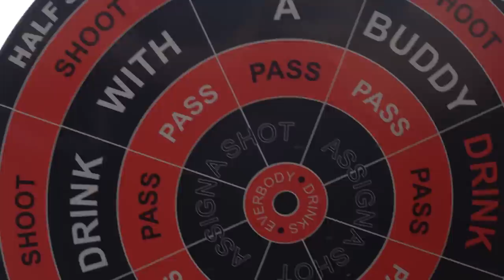DARTS SHOT GAME + RANDOM Q&A (FT. ERICH GONZALES) | Enchong Dee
You asked for it, so here it is! I paid Erich another visit, and this time we played a fun darts drinking game. I hope you all enjoy this one!